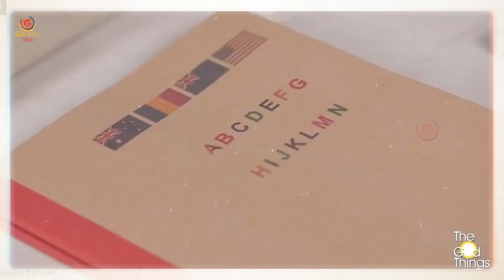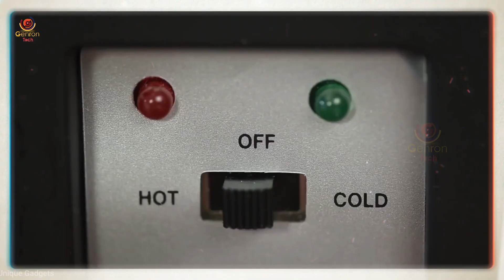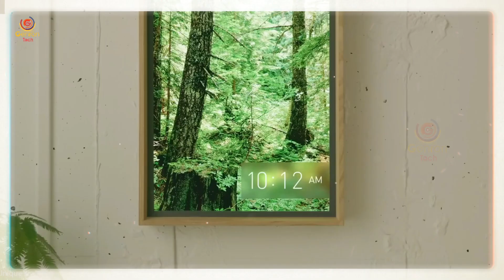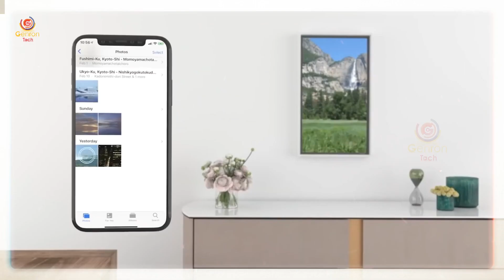Top 5 Gadgets Under Rs.500 | Amazon gadgets online | Best Cool Gadgets on Amazon | Crazy Gadgets.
▶ Mini Fridge

▶ UDI RC U845